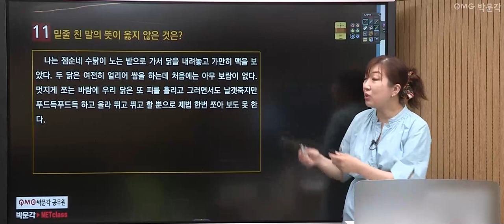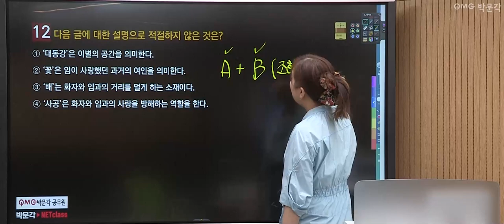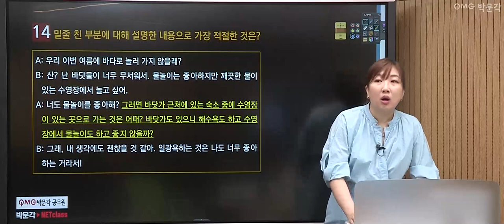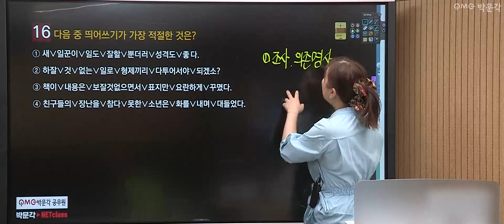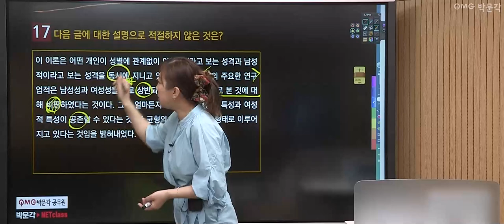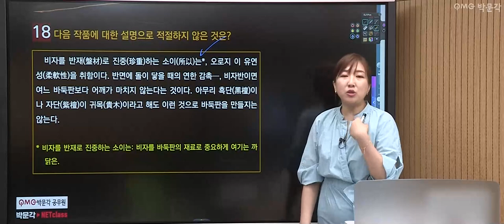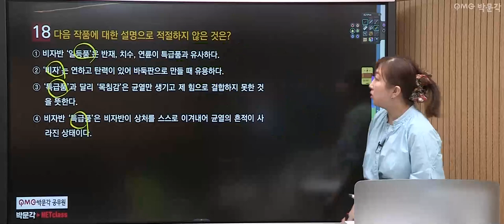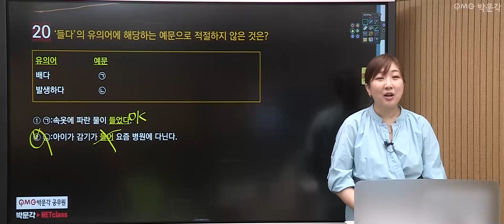[공무원국어] 찍기특강 140제 8회 | 공무원시험 준비하는 공시생들을 위한 공무원무료특강 | 강세진 국어 | 박문각공무원